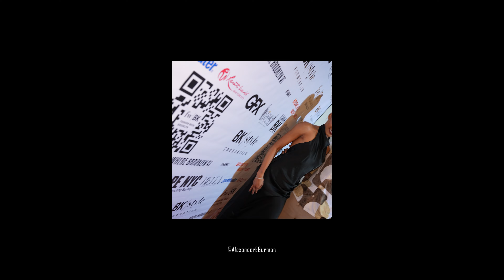gorgeous girls model Navy Yard Fashion Week Brooklyn Saturday 2023 show